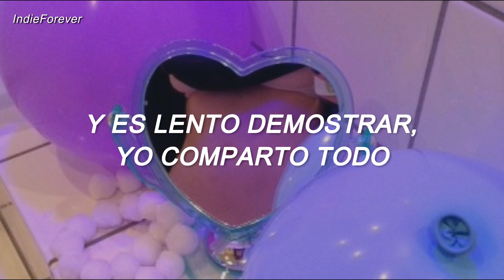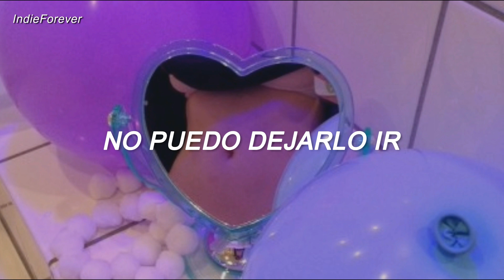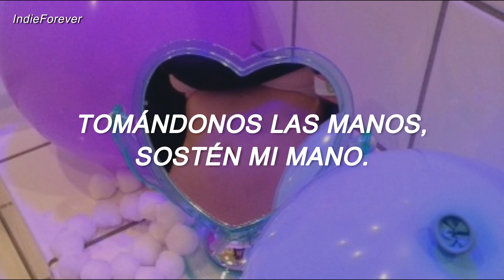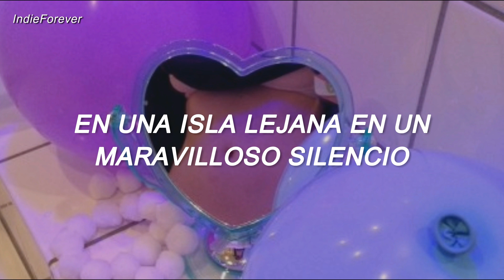Dre'es - Warm ft. Mia // Español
When we're laying down
In a far away island in a blissful silence
You and I can, you and I can

Fall in love, fall in love

All we got is a bag in the backseat
And it's slow we share and I share be it all
But the fact is we moving too fast
But the thought passed me
When I got lost inside of your eyes cliche to say but too true
Picking up dany's yeah always wanted a dandy man, you dig?
Not a candy man I don't sugarcoat nothin'
Extra cash come in handy
Good thing we saved up extra
Before ran away from home

I know we got our love in the backseat
That's where we met when I told you I can't meet it all
Found out people cause I'm afraid they might say
We have been tryin' take it all
Moving fast but I wanna go faster
A little 'fraid it'll be a disaster
But I know that I don't wanna crash???
You're the one that makes me come alive

I never thought I'd come to something that was so new
Something that was so true
I can't let it go

You hold no lies
You speak what's on your mind
You speak in different times
You speak in my
Language, language
The love and the anguish, anguish
Forever and in the end, the end
But I don't wanna think about it
Think about it, think about it
Got the money and the time c'mon let's spend it
Don't you pretend we ain't shit without it
World ain't nothin' if we both ain' in it

Holding hands so hold my hand
Hold my hand hold my hand Hold my hand hold my hand
In a foggy island in a blissful silence

Laying down
Foggy island
Blissful silence

                                =Sigueme=